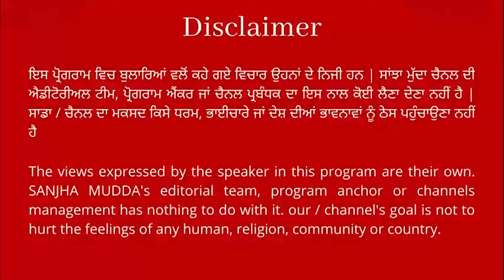Chandigarh 'ਚ Commercial ਤੇ Non Commercial ਵਾਹਨਾਂ ਲਈ ਬਣੇ ਵੱਖਰੇ Rule